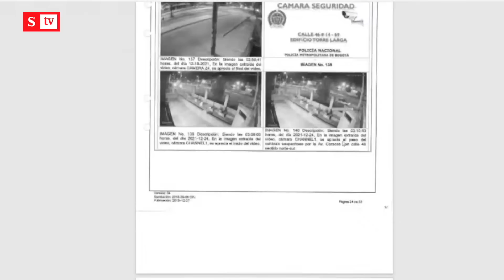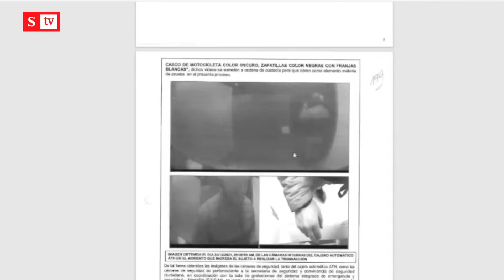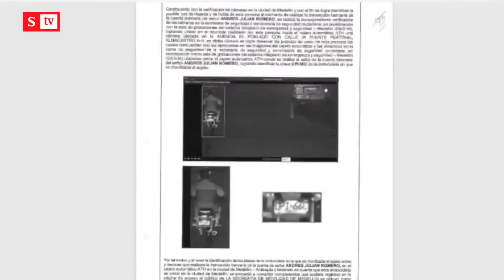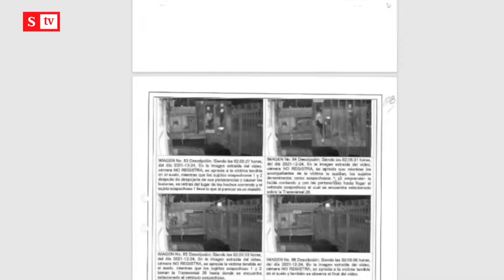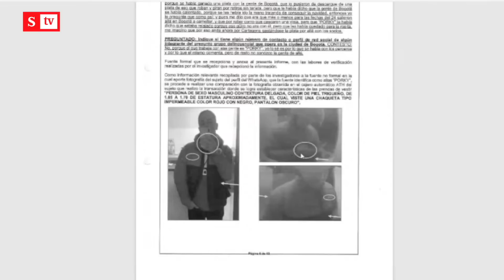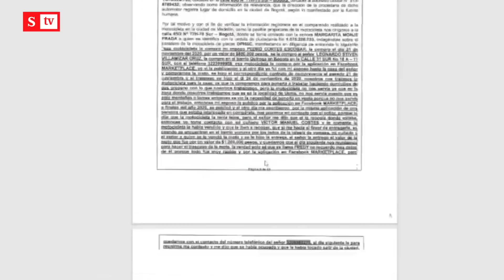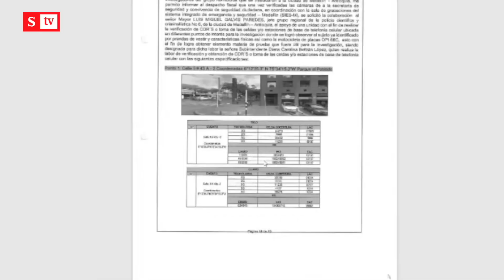Natalia Castillo: Las pruebas de la Fiscalía contra los presuntos asesinos | Semana Noticias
La Fiscalía reveló fotos, videos y declaraciones de cómo los presuntos asesinos de la periodista Natalia Castillo se ufanaban del crimen, mientras aseguraron que la mataron porque no entregó el celular.